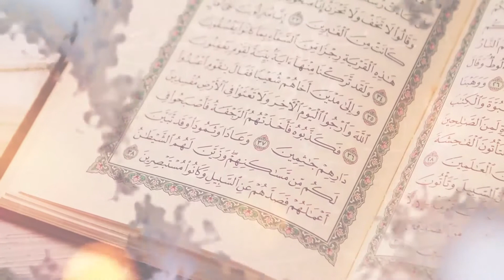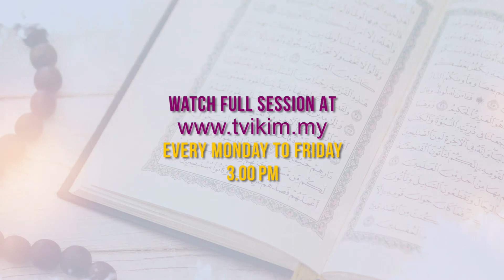Episod 14 - Women In The Qur’an And The Blessed Household Of The Prophet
Institute of Islamic Understanding Malaysia, IKIM is delighted to presents to you Women In The Qur’an And The Blessed Household Of The Prophet by Shaykh Mohammad Aslam from Birmingham, United Kingdom. Listen to a great sharing on learning about the 7 greatest women Allāh ever created, and their own struggles and experiences throughout their lives does much to dispel the false notion of women’s inferiority; and it empowers both women and men with authentic knowledge on the lofty status of women in Islam.
Every Monday to Friday at 3 pm